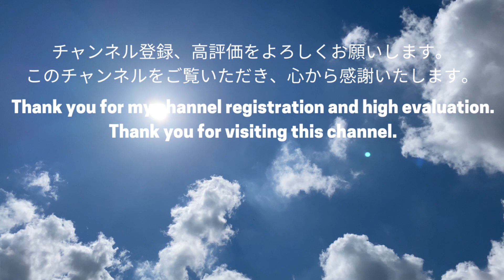【伍！ストロベリーレッスン ～ちゃんいちごさんの真面目にお勉強風景「伍」～】はるちゃんが歌いたいようだったので・・・はる活も始めました。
【ストロベリーレッスン】ちゃんいちごさんのギターレッスン５回目。
ストロークで歌う弾き語り練習。いせともさんの「あなたばかり」を歌う。
課題曲：いせともさんの「あなたばかり」

🎶YT_OSAKA Projectメンバー募集中！
🎥コラボメンバーズご紹介一覧